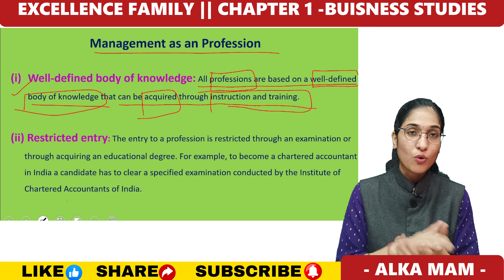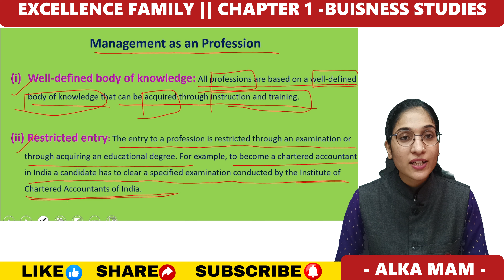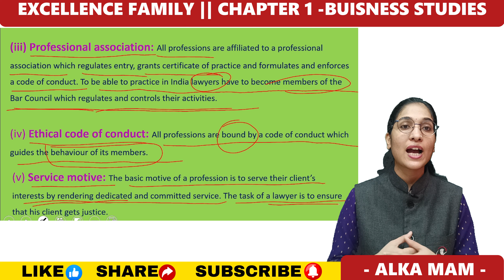Management as an Profession || Class-12।।business studies।।CHAPTER-1।। PART 7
NATURE AND SIGNIFICANCE OF MANAGEMENT (Chapter -1 )
Management as an Profession (PART-7 )

Hello friends, in today's video we will understand the Objectives of management  .